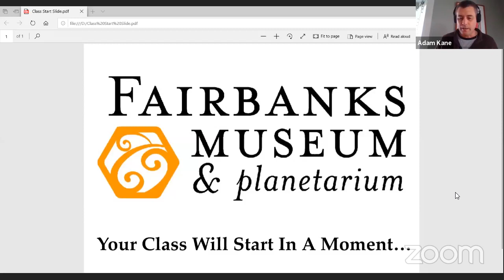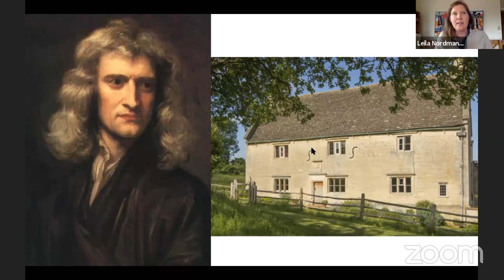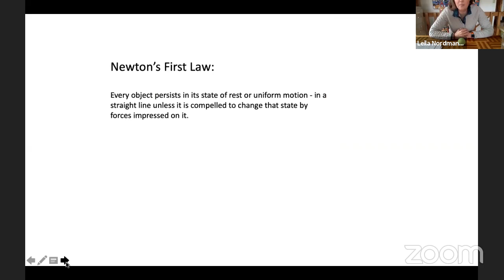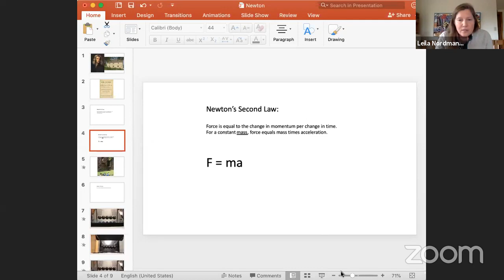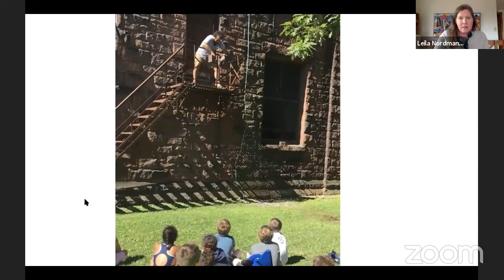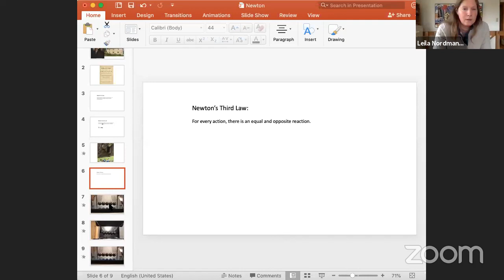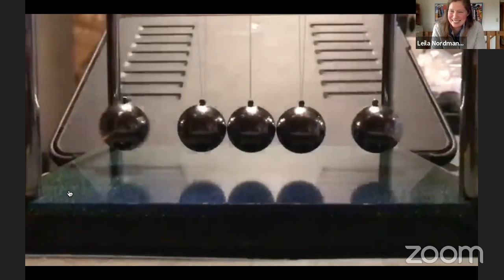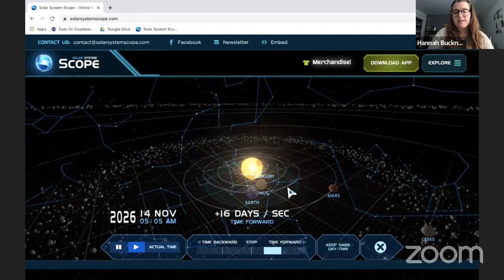"Force and Motion" with Leila Nordmann and Hannah Buckner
Ideal for Grades 5-6. What's the difference between force and motion? Newton's first three laws help to explain these ideas and define their boundaries. This class will explore force in an attempt to move things. Students will be given small activities to do at home that help them discover each of Newton's first three laws.